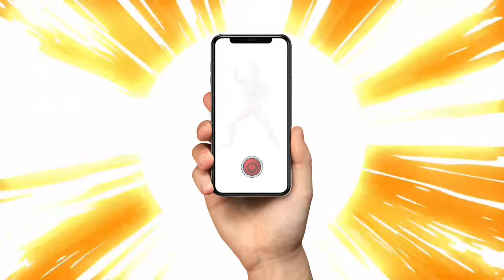Upin Ipin Takut Ada Tirex Dinosaurus Wumbo Mamba Ultraman Gingga Melawan Tirex di Kampung Durian